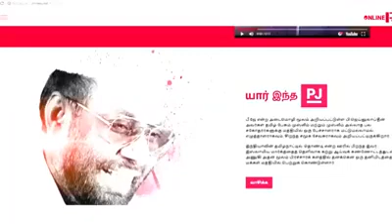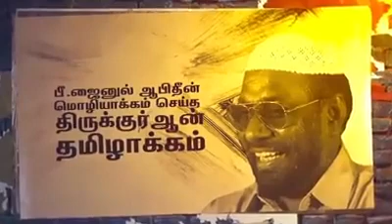தனி மனித வழிபாட்டில் தடம் புரண்டது யார்?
ஜமாஅத்தில் இருந்த வரை தன்னை முன்னிருத்துவதையும் இசையையும் கூடாது என்று சொன்ன பி.ஜே. நடவடிக்கை எடுக்கப்பட்டு நீக்கப்பட்ட பின்னால் பகிரங்கமாக தன்னை முன்னிருத்துவதுடன் இசையையும் பயன்படுத்துகிறார்

முரண்பாடு - 6